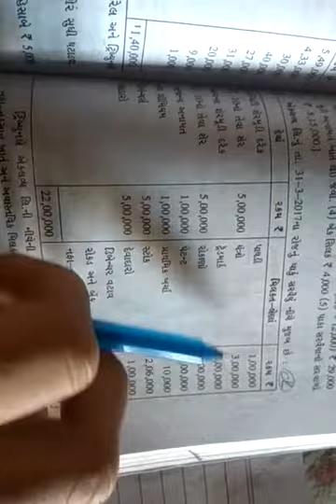Sy bcom sem 3 corporate ac part 5